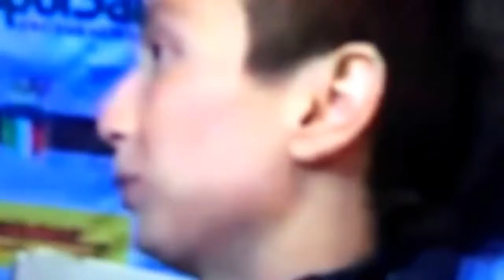► Rachele Bruni dedica alla sua compagna la medaglia d'argento a Rio nella 10 km di nuoto [HD]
Rachele Bruni dedica alla sua compagna la medaglia d'argento a Rio nella 10 km di nuoto.

Rio de Janeiro (askanews) - L'Italia conquista una medaglia d'argento nel nuoto di fondo. Nelle acque di Fort Copacabana, nella dieci chilometri, Rachele Bruni .

Rachele Bruni medaglia d'argento nella 10 km di nuoto a Rio.

 - Nella voce di CARLO VERNA (Radio Rai), il racconto della medaglia d'argento di RACHELE BRUNO nel nuoto di fondo 10 km .

VIDEO/L'intervista a Rachele Bruni, medaglia d'argento nella 10 km di fondo all'Olimpiade di Rio de Janeiro: La dedica alla mia compagna Diletta?